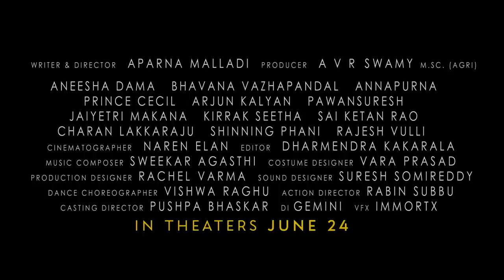Pellikuturu Party Release Trailer | Aneesha Dama, Prince Cecil | Aparna Malladi | Sweekar Agasthi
Watch & Enjoy PellikuturuParty Release Trailer.

Movie Name: Pellikuturu Party
Banner: Pruthvi Creation
Cast: Prince Cecil, Annapurnamma, Arjun Kalyan, Aneesha Dama, Bavana Vazhapandla, Kirrak Seeta, Jayatri Makana, Pavan Suresh, Saiketan Rao, Charan Lakkaraju, Shining Phani, Rajesh Villu
Writer & Director: Aparna Malladi
Producer: A V R Swamy (M.sc Agri)
DOP: Naren Elan
Editor: Dharmendra Kakarala
Costum Designer: Vara Prasad
Sound Designer: Suresh Somireddy (Dhwani Studios)
Action Director: Rabin Subbu
DI: Gemini Fx
Casting Director: Pushpa Bhaskar
Production Designer: Rachel Varma
Dance Choreographer: Vishwa Raghu Master
Audio On